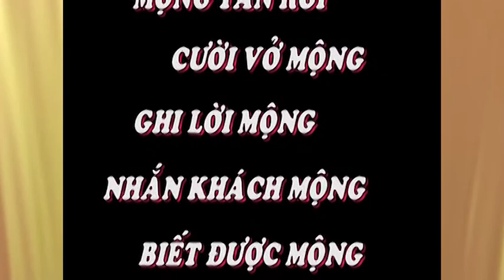THUONG TOA THICH TUE TINH CO PHAP MON NAO